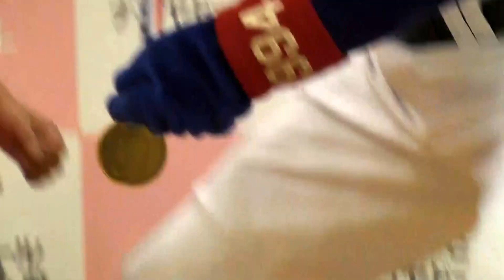しれっと 芸人の永野 をはさむ ドアラさん